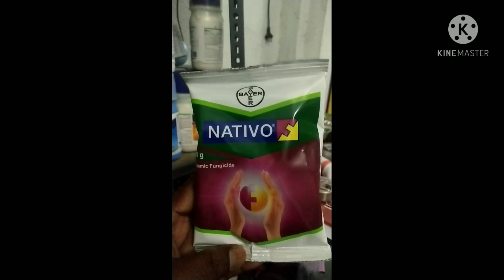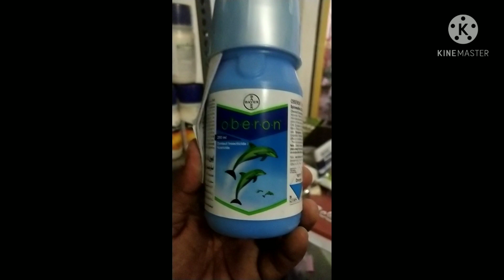రైతుల అవగాహన కొరకు ఏ మందులు ఏ తెగలు కు పనిచేస్తాయో రైతులు తెలుసుకోవడానికి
ఏ మందులు ఏ తెగులు కు పనిచేస్తాయో రైతులు తెలుసుకోవడానికి